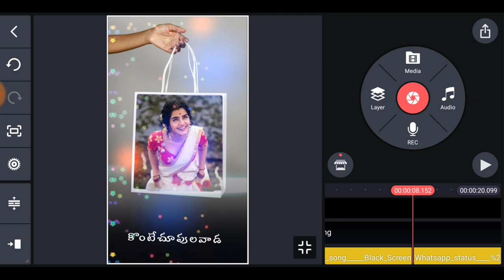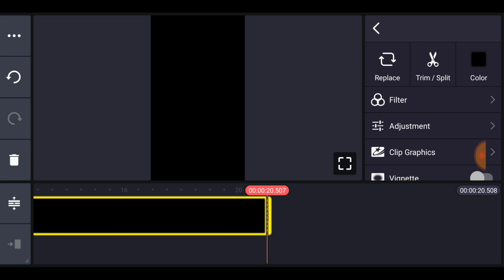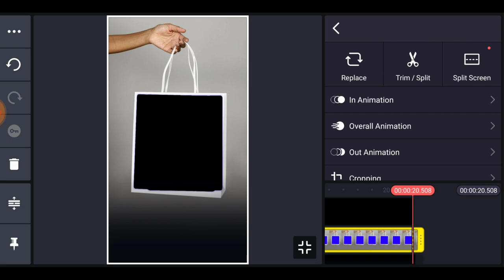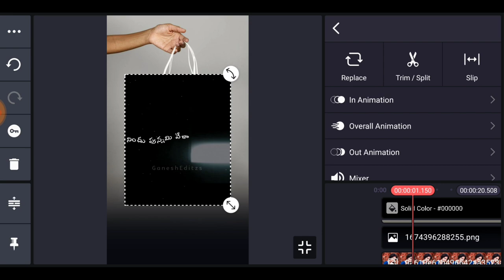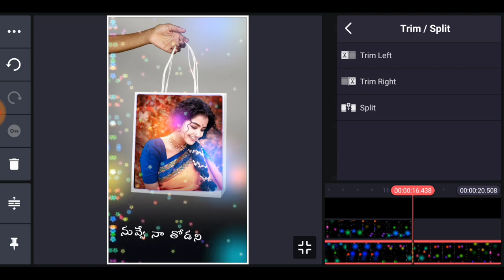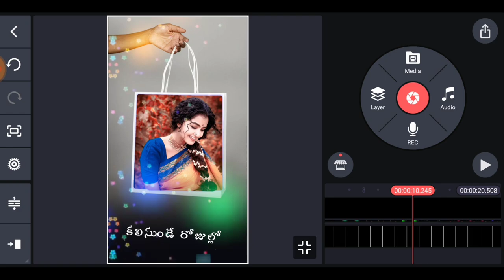🔥trending handbag style your girlfriend love lyrical video editing kinemaster/Telugu WhatsApp status